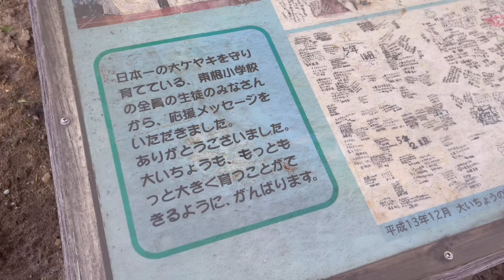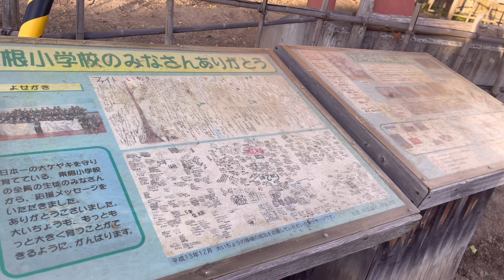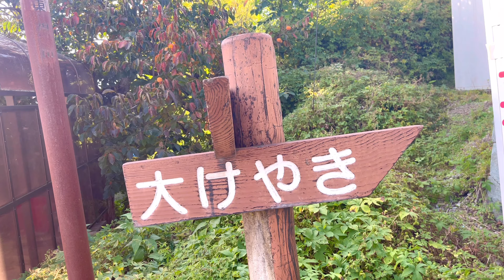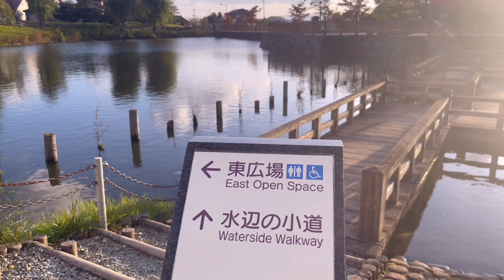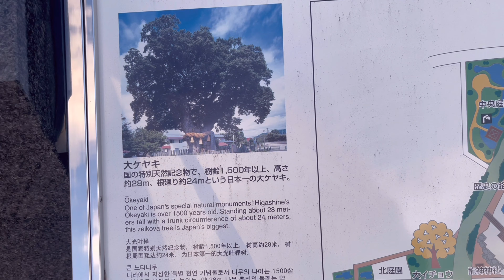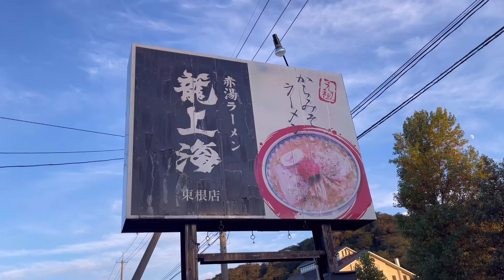【東根市】日本一の大ケヤキ🌲道に迷って辿り着いた特別天然記念物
【日本一の大ケヤキ】

0:00 山形県東根市｜Higashine city Yamagata Prefecture
0:27 西広場｜West Open Space
1:11 後日: 再び大ケヤキ探し｜on another day
2:07 日本一の大ケヤキ｜The largest KEYAKI tree in Japan
3:43 水辺の小道｜Waterside Walkway
5:06 話しかけられておしゃべり｜Talk with a neighbor
6:52 周辺散策 Let’s Go!
8:38 東根温泉 & 東根グルメ 予告編

ー MIKA YouTube channel ー

【MIKA】Model｜Actress｜Artist｜Tutor

経歴+現在

◾︎ 芸能系
モデル｜女優｜アーティスト｜ラジオDJ｜TVリポーター｜つや姫レディ etc.
(経歴▶︎Instagramハイライトへ)

◾︎ 教育系
塾講師 (個別指導)
家庭教師 (オンライン)

▪︎ その他 職業歴
OL｜アパレル店員｜café店員｜KUMON
etc...